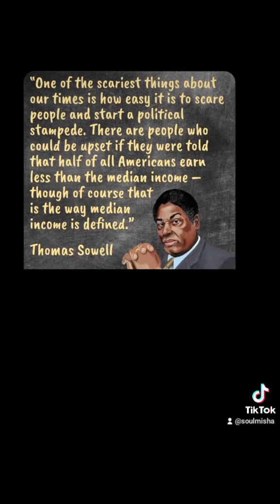How You Are Manipulated | Average Meaning